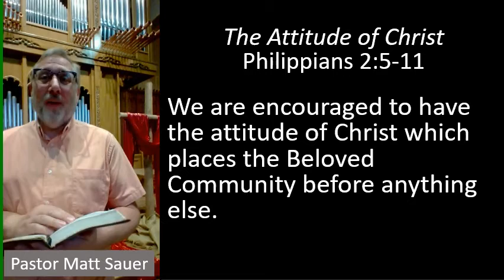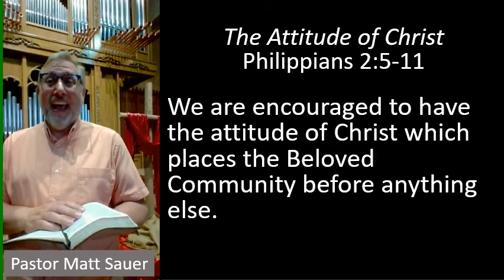MCM weekday devotion for July 13, 2021